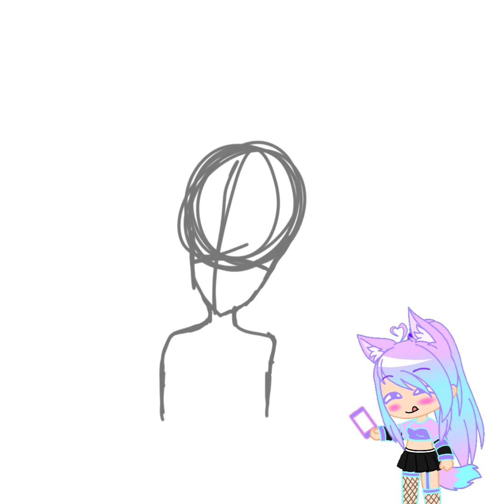drawing muipeach (speed-paint)